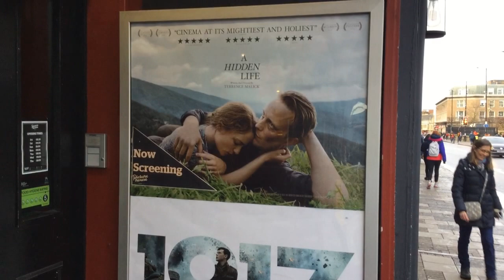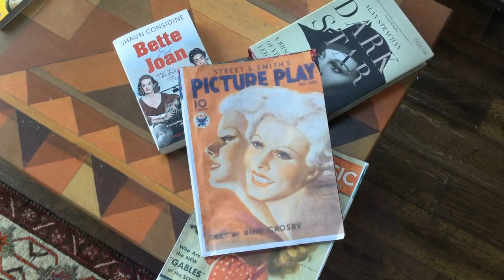Asking for the Moon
A comic monologue